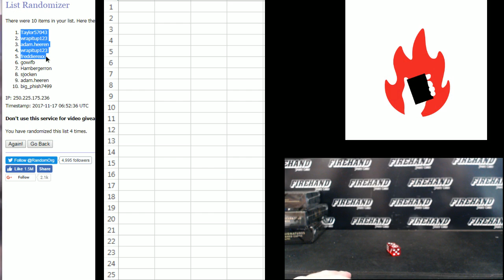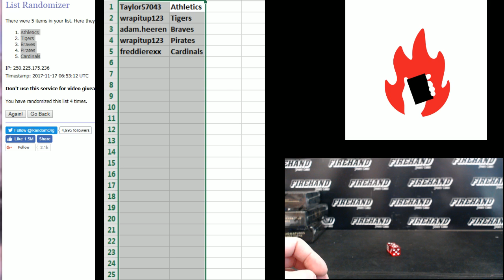2017 Five Star Baseball Case PYT #10 ***FILLER***